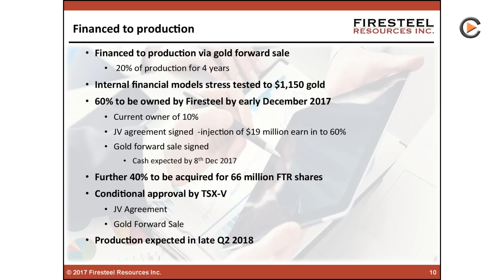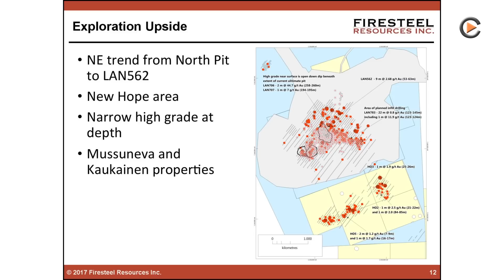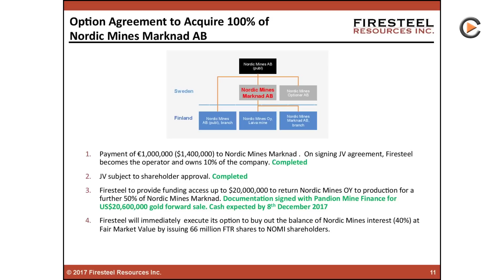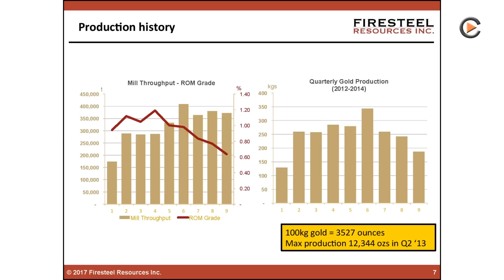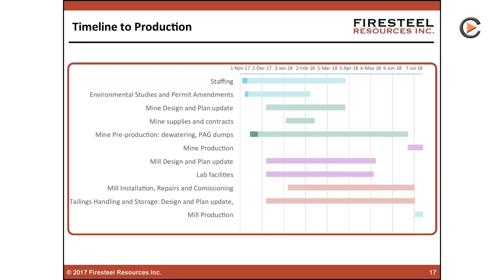Firesteel Resources: Restarting Finnish Laiva Gold Mine In 2018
Firesteel Resources: Restarting Finnish Laiva Gold Mine In 2018. Interview With President & CEO Michael Hepworth.